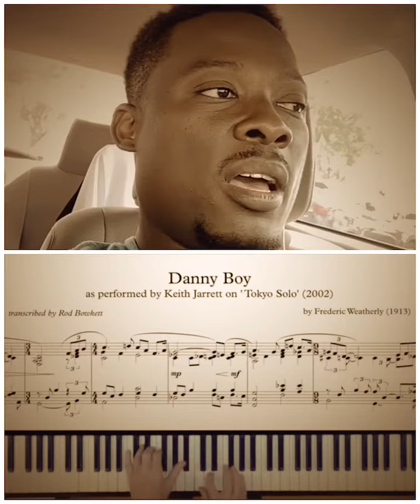April 12, 2020